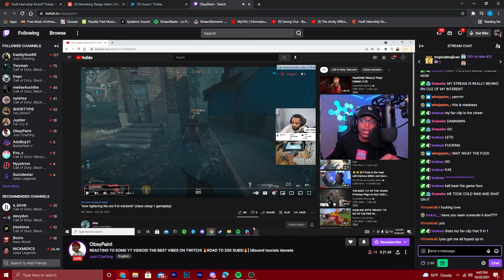The Best Reactions To King of Kings II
I hope you guys enjoyed these amazing reactions to my tage King of Kings II! The love we got on the tage was absolutely INSANE, and I cannot thank you guys enough for the support.

Thank you again to Paint, Meffy, Centric, Trilla and many more for the amazing reactions and support!